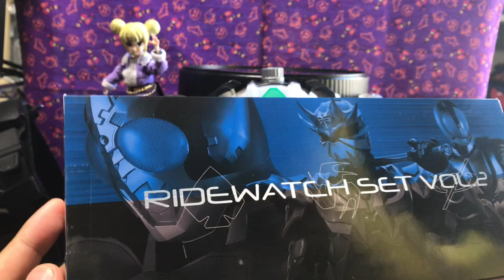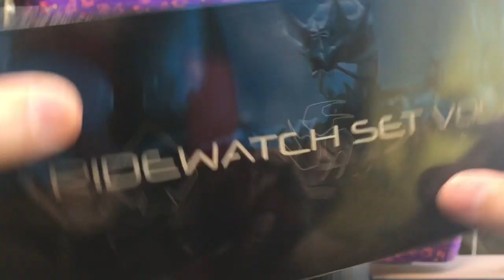【りんとのお宝】最強フォームライドウォッチ！555！剣！響鬼！【仮面ライダー】【ライドウォッチ】